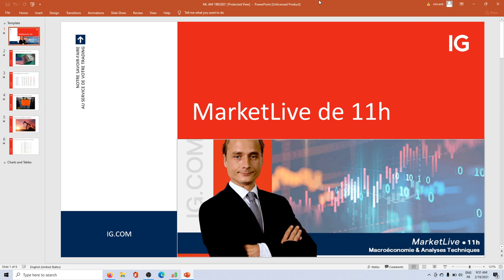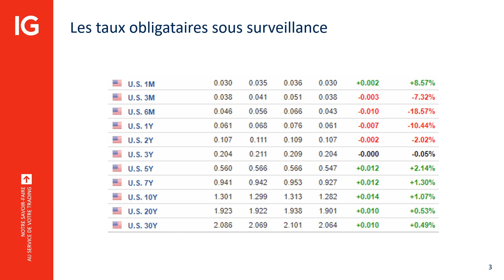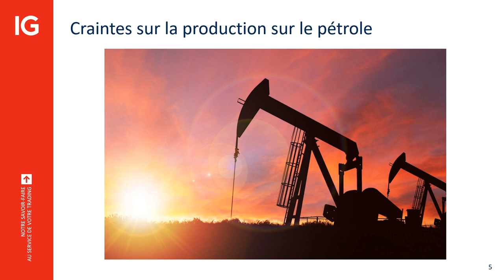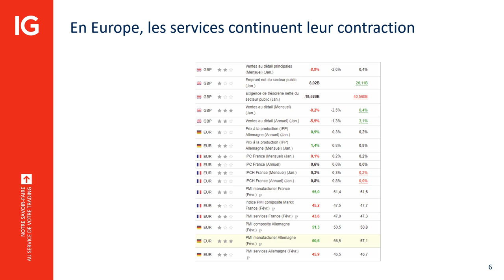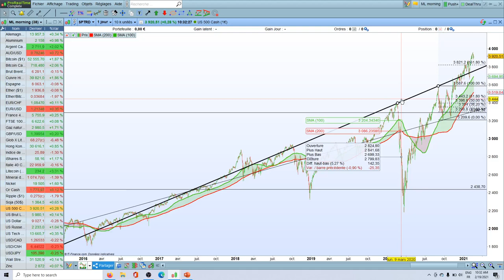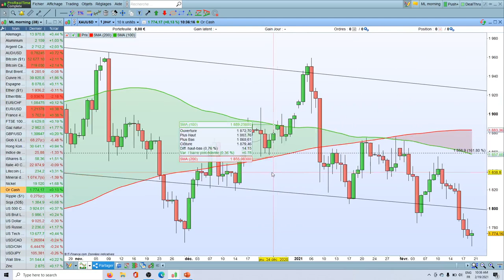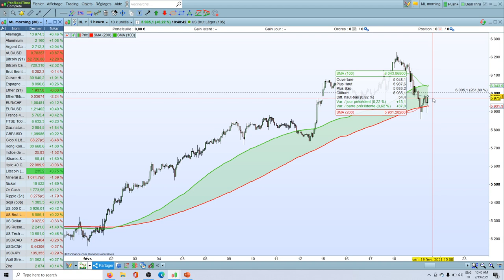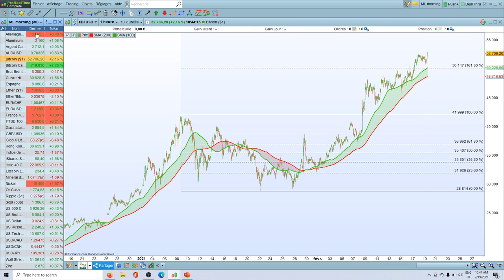MarketLive​ 11h30 - Vendredi 19 février 2021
🔴 Rebond économique incertain et craintes inflationnistes

75% des comptes d’investisseurs particuliers perdent de l’argent lorsqu’ils investissent sur les CFD avec IG*.